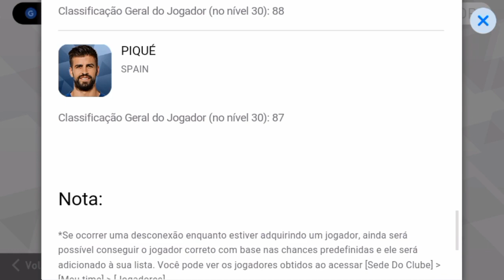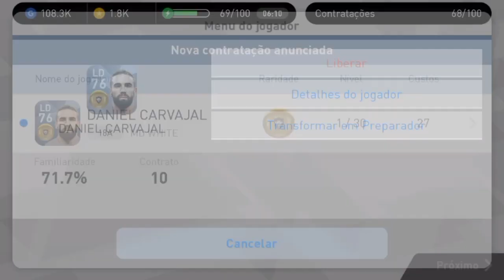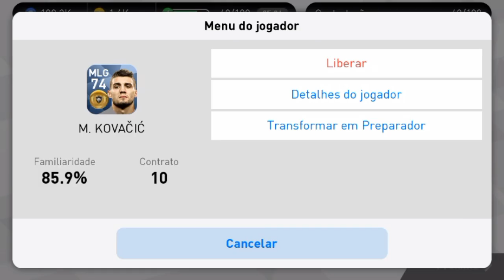⚽ GASTEI 2.000 MOEDAS NO EMPRESÁRIO DO EL CLÁSSICO E DEU MERDA! 🔰 PES 2018 MOBILE 📱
🔷 Sem palavras para definir esse meu azar...Eu sou um merda, mermão!  ⚽😎🎮

🔷 HD COMPANY 😎

🎮 Nome: PES 2018 PRO EVOLUTION SOCCER
💾 Tamanho:  1.7 GB
📡 Conexão: Online
💡 Versão: 2.0.0

🔷 Informações Técnicas:

📱 Aparelho: LG L Prime
🎥 Gravador: ADV
💻 Editor de Vídeo: Power Director / KineMaster
📷 Thumbnail: Eraser / Photo Editor / PS Touch
🎬 Intro: KineMaster